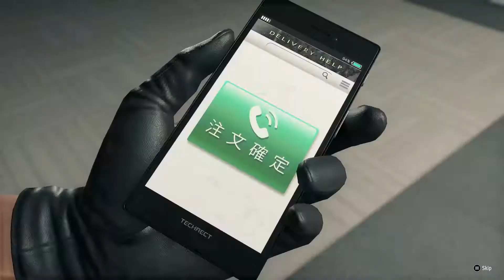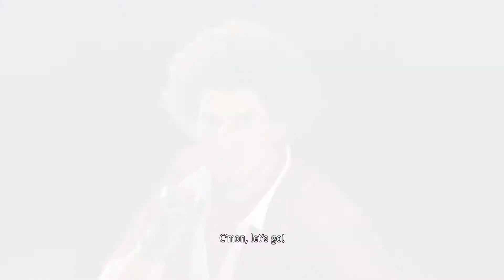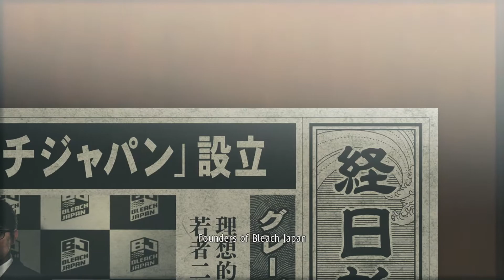Yakuza Like a Dragon (Xbox Series X) Part 22,Chapter 8, Unedited